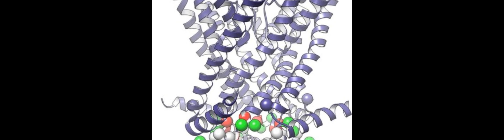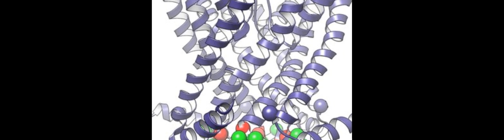Interplay between VSD, pore, and membrane lipids in electromechanical coupling in HCN... | RTCL.TV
### Keywords ###

### Article Attribution ###
Title: Interplay between VSD, pore, and membrane lipids in electromechanical coupling in HCN channels
Authors: Ahmad Elbahnsi, John Cowgill, Verena Burtscher, Linda Wedemann, Luise Zeckey, Baron Chanda ,and Lucie Delemotte

### Video Timestamps ###
0:00:00 - Summary
0:01:08 - Title
0:01:15 - Outro
0:01:19 - End